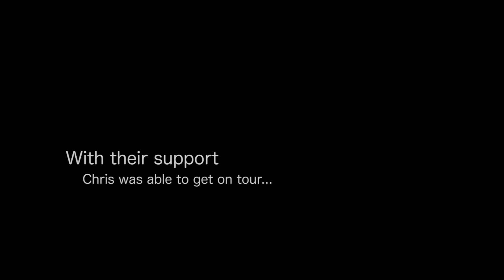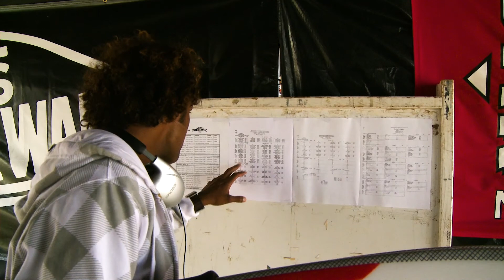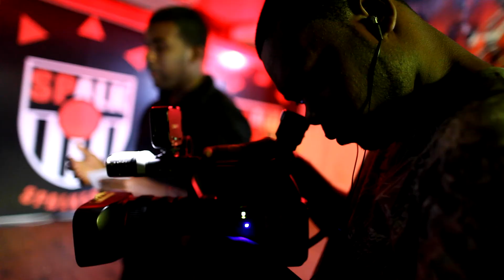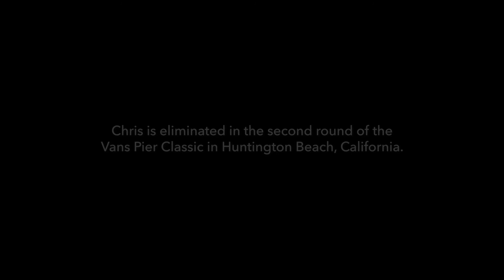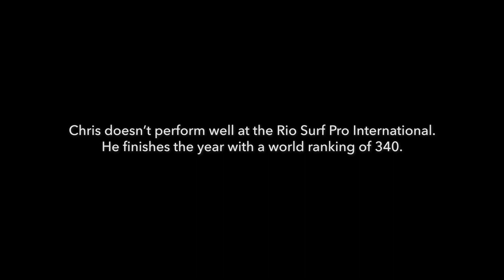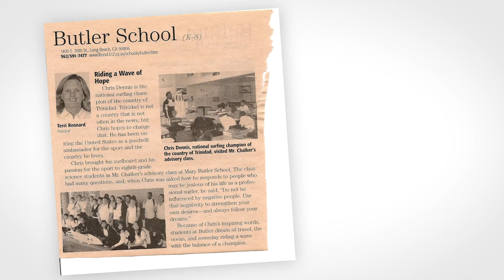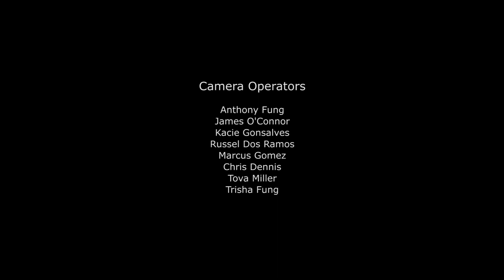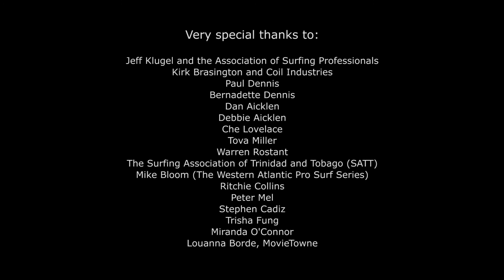Chris Dennis - Between Worlds (full movie)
Our journey with Chris began in 2010 when he was intent on representing his country as a professional surfer. It was an honour to share in the pursuit of his dreams and we are happy to remain relevant to his cause. Since participating in the world qualifying series and sharing his story, Chris has presented a Google Talk on the healing powers of the ocean, trained as a Surf Therapy Coach with the Wave Alliance, won the Global Sports Development 2019 Athletes in Excellence Award and the Aloha Award in 2020.

Chris now runs a surf therapy program for at-risk youths in the rural communities of Trinidad. Waves for Hope provides a safe space, caring mentors, the fun activity of surfing and evidence-based exercises to build healthy relationships and develop skills to cope with stress. The beach functions as a safe space where the participants are mentored by caring coaches and are given the opportunity to learn new skills to cope with their difficult situations and build positive relationships.

Produced by The Art of Storytelling for Waves for Hope.